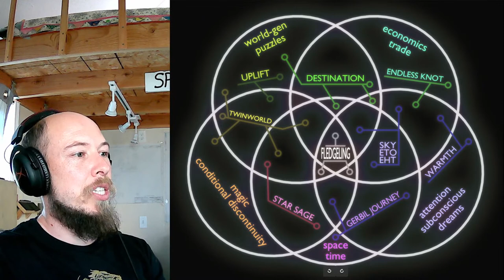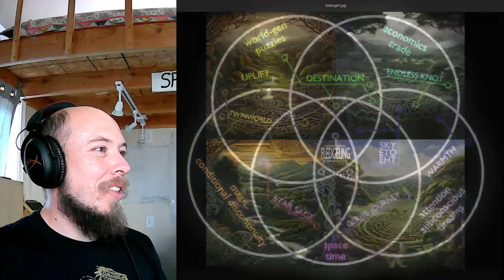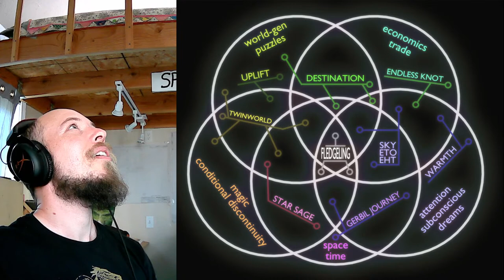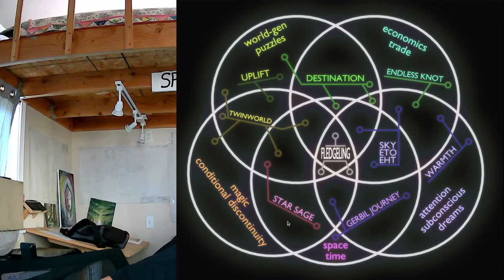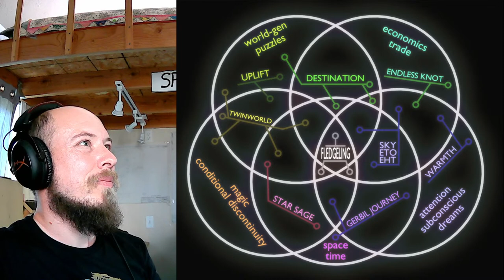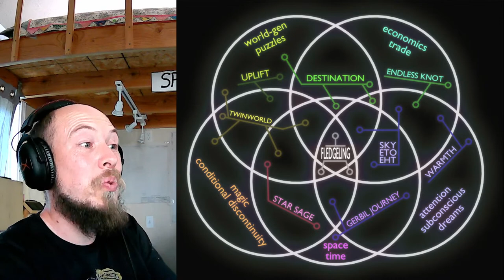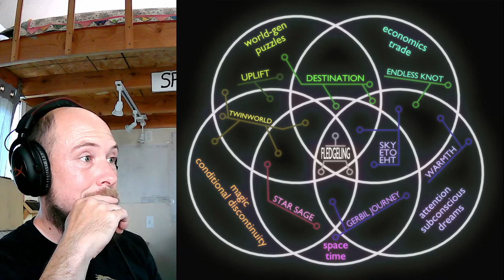Fledgeling Talk Ep 9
Luke and I talk about Fledgeling again. This episode we are looking at some concept art that Midjourney helped me with and talking about a range of game-space facets.

I generated a bunch of AI concept art for the Fledgeling family of games: EndlessKnot, GerbilJourney, JackalStar, StarSage, TheDestination, ToSeeTheSky, TwinWorld, Uplift, and Warmth.

Timestamps:
00:00 Fledgeling Introduction
02:40 Star Sage
18:28 The Destination
27:12 Warmth
33:28 Endless Knot
41:00 Uplift
47:57 Twin World
54:23 Five personality archetypes
57:12 Back to Twin World
58:08 Gerbil Journey
1:02:40 Jackal Star
1:07:54 To See The Sky
1:11:04 Fledgeling Integration
1:22:00 Procedural Generation
1:24:17 Wrapping Up